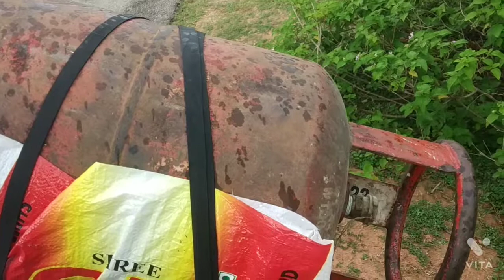Ham Gaye Simdega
simdega jila
simdega district
Ajit life style
Jharkhand video
simdega video
village life
lifestyle vlog
vlog